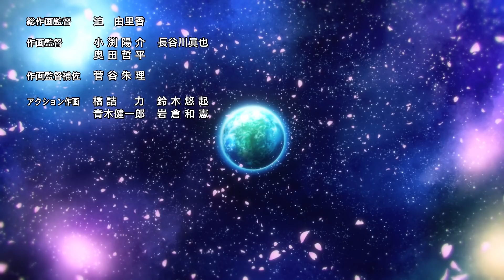C'EST PAS FAIRY TAIL ! QUE VAUT EDENS ZERO ? On commence par l'épisode 01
Analyse complète de l'épisode 01 de Edens Zero. Entrée en matière de cette nouvelle série, adaptée du manga du même nom de Hiro Mashima.

▬▬(Crédits)▬▬
Logo & Animations : Max
Vidéo : Léo & Max
Montage : Léo